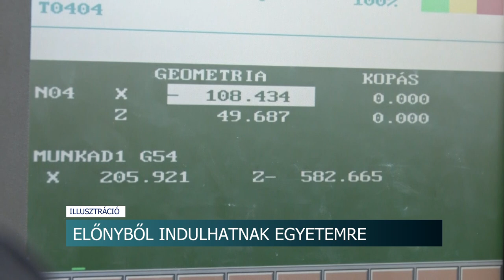Előnyből indulhatnak egyetemre - plusz felvételi pontokat és krediteket szerezhetnek a diákok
Komoly előnyhöz juthatnak azok a fiatalok, akik a Tolna Megyei Szakképzési Centrum két iskolájából felvételiznek a Dunaújvárosi Egyetemre. Ráadásul, ha bekerülnek, a középiskolai tanulmányaiknak köszönhetően akár fél évvel korábban is megszerezhetik a diplomát - ezekkel kapcsolatos megállapodást írtak most alá az intézmények vezetői.